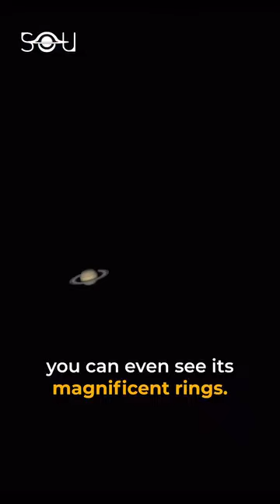Blue Moon August 2023 Astrology | Natural World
Blue moon august 2023 astrology